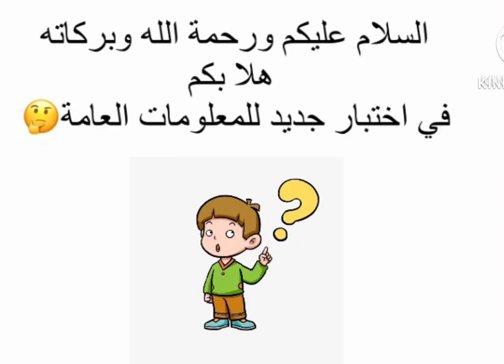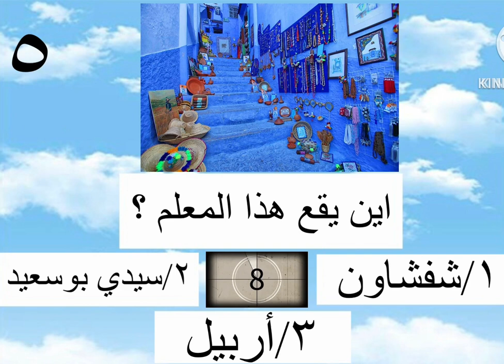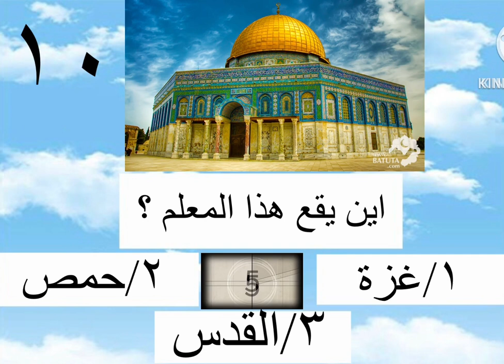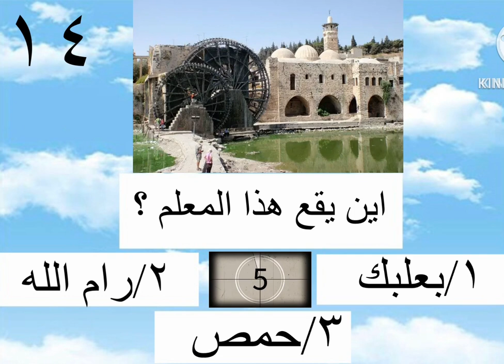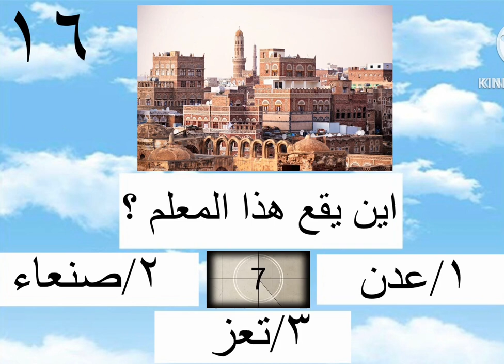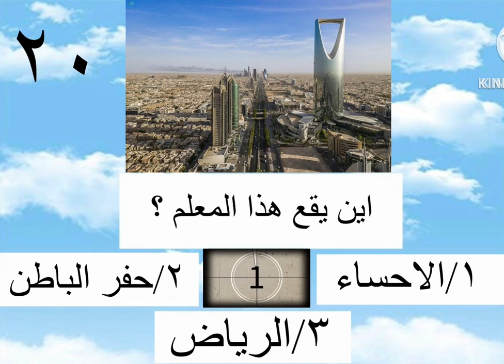أختبر نفسك لمعرفة معالم الدول العربية 🇸🇦🇩🇿🇮🇶🇸🇾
معلومات عامة
ثقافة عامة
أسئلة
 اختبار
أسئلة وأجوبة
معالم
برج خليفه
برج المملكة
برج الساعة
سقطرى
اليمن 🇾🇪
الجزائر 🇩🇿
السعوديه 🇸🇦
العراق 🇮🇶
المغرب 🇲🇦
سوريا 🇸🇾